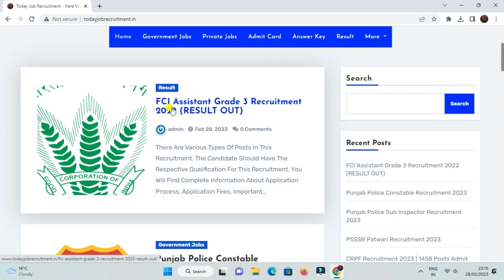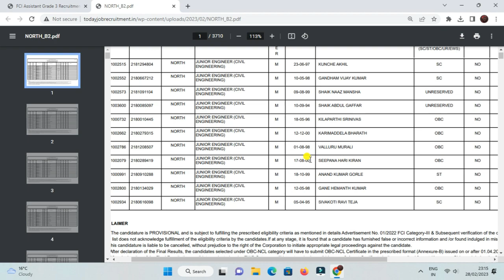FCI AG 3 Result Out | FCI Assistant Grade 3 Result 2023 | FCI Assistant Grade 3 Result Kaise Dekhe